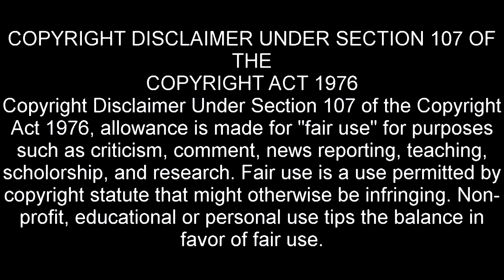Red Dead Redemption 2 - Episode 84!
Welcome to Winning The West Story mode, in this series we Eli will be running through story mode in Red Dead Redemption.

This week Arthur and Charles go rescue Rains Fall's son from the army!